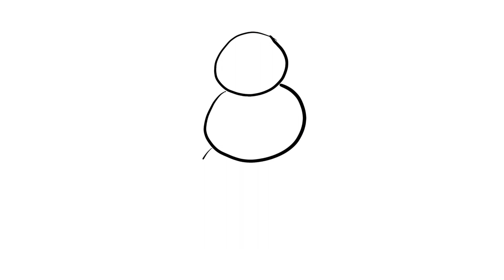Snowman - Finish the Picture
FTP - Finish the Snowman! - Snowman
I'll draw the first part.  You draw the last part.  Then we'll have a - Picture!